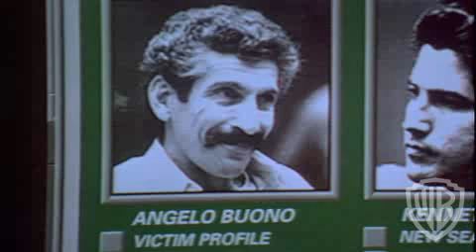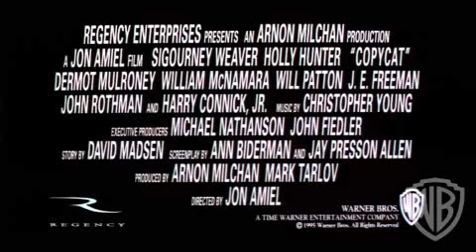Copycat - Trailer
This story concerns a cop investigating a serial killer.  She enlists the aid of a former professor and writer, who is an expert on serial killers but suffers from agoraphobia.